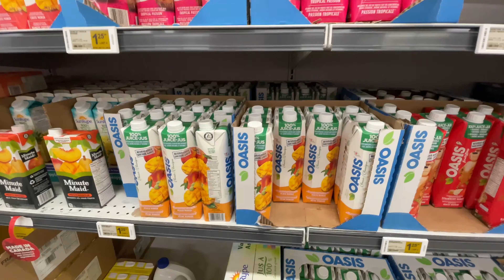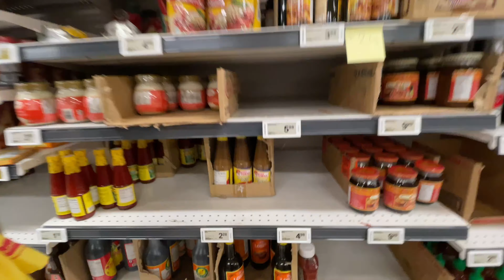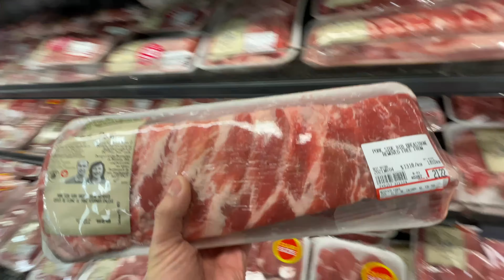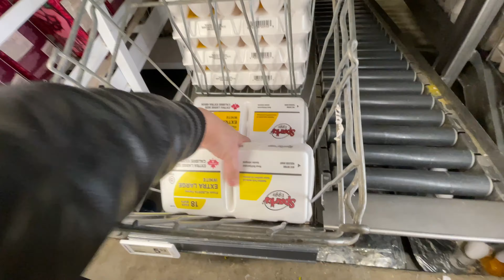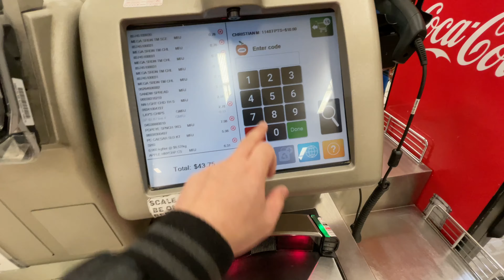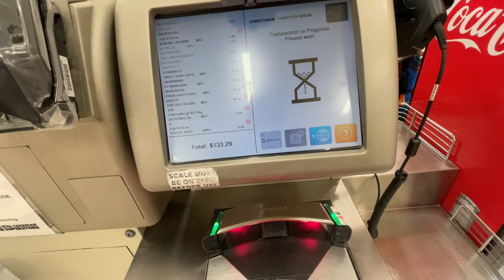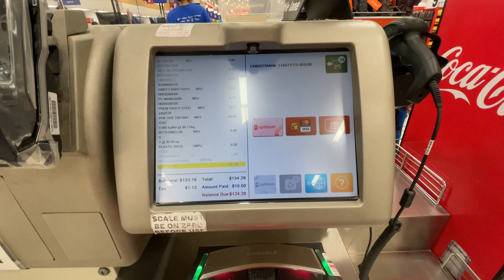Quick Grocery Run at South Edmonton Common Superstore